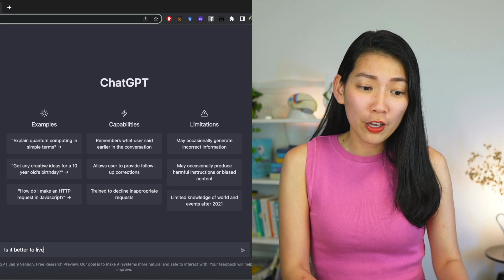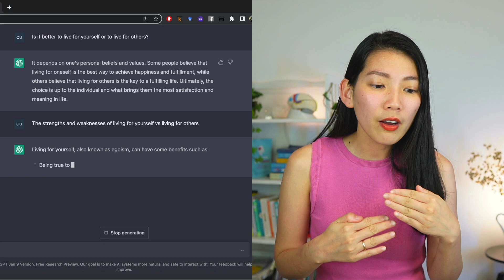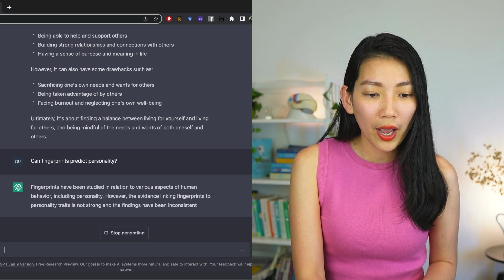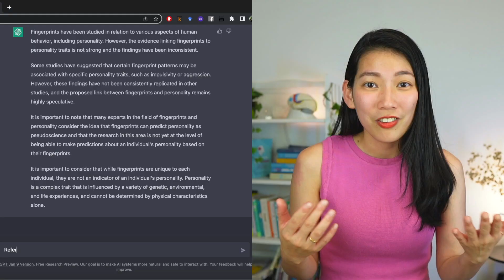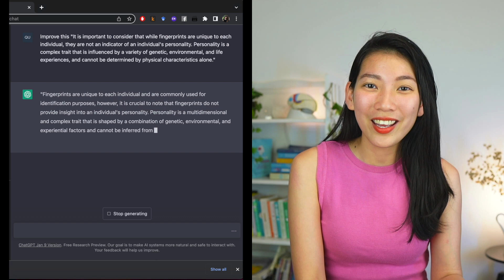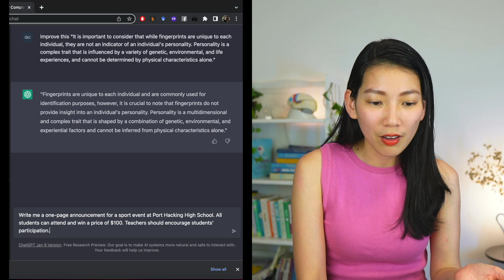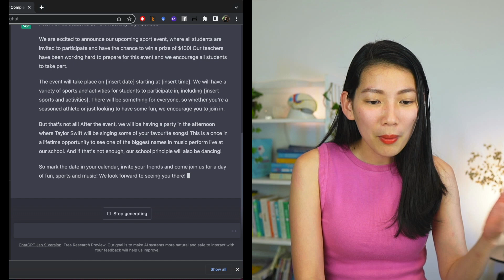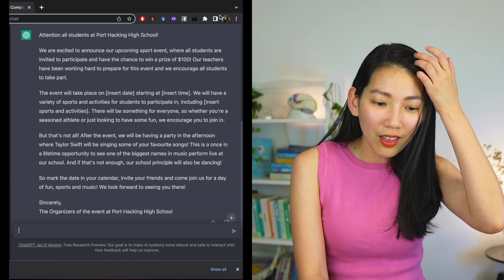ChatGPT sẽ thay đổi cuộc sống của chúng ta như thế nào?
Cùng mình tìm hiểu Chat GPT là gì và trao đổi về những cách sử dụng Chat GPT vào việc học tiếng Anh, cũng như cách Chat GPT giúp mình như thế nào trong việc tổng hợp, phân tích và sáng tạo ra nội dung, kiến thức nhé.

🌿 GROUP CỘNG ĐỒNG FACEBOOK "Hey, Brainies!":
nơi các Brainies cùng trao đổi, truyền động lực và cùng thực hành

Nội dung: Hảo Quang
Dựng phim: Hảo Quang
© Bản quyền thuộc về A Brainy Chat - 2023.

TIMESTAMPS:
00:00 Tại sao mình cần ChatGPT
0:39 Chat GPT là gì
1:04 Cảm nhận đầu tiên của mình
1:34 Thử hỏi một vài câu hỏi tâm lý
1:55 Câu hỏi 1
2:40 Hỏi Chat GPT phân tích điểm mạnh và điểm yếu của
4:10 Hỏi Chat GPT câu hỏi khó cần tổng hợp thông tin và bằng chứng khoa học
6:25 Cảm nhận sau khi thử nghiệm
6:35 Chat GPT có tác dụng gì
8:15 Chat GPT giúp mình viết tiếng Anh hay hơn
9:06 Chat GPT như một trợ lý giúp soạn thảo văn bản, viết thư bằng tiếng Anh
12:01 Lời kết